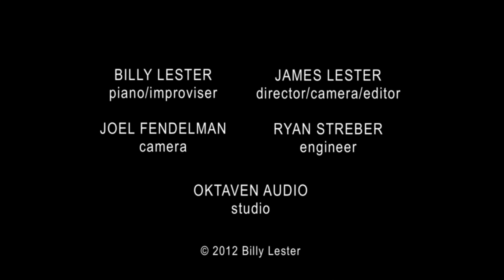AN OLD FRIEND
Billy Lester Solo Piano